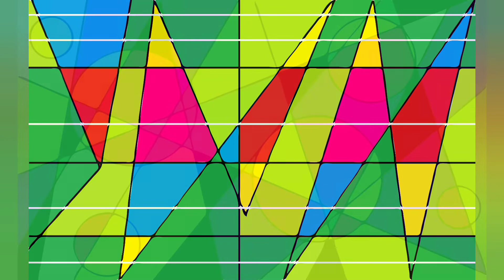ABSTRACT COLORS SERIES - by Felipe De Vicente ©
Abstract Colors is a series by the artist Felipe De Vicente that brings abstraction in its essence in all its ramifications.
Geometric abstraction, lyrical abstraction, and also a bit of abstract expressionism in some works.

This set of works was produced in 2015, at the beginning of Felipe De Vicente's artistic career, and is considered by critics as his best works produced to date.

With varied colors and thought-provoking visual compositions, Abstract Colors transports us to pure geometric abstraction, as well as abstract expressionism, with abstraction being its main motto and inspiration.

It is also possible to notice Felipe's accurate artistic sensibility in his different ways of composing the digital pictorial space.

Felipe De Vicente is an abstract artist from Brazil, with national and international recognition. His artworks range from the lyrical abstractionism, through geometric abstraction, reaching the abstract expressionism. Standing out, often, the use of vibrant colors, geometric forms, ant the use of the digital platform as means of creation. Born in 1988, in São Paulo state of Brazil.
His main influences in the visual arts are the artists: Wassily Kandinsky, Piet Mondrian and Kazimir Malevich